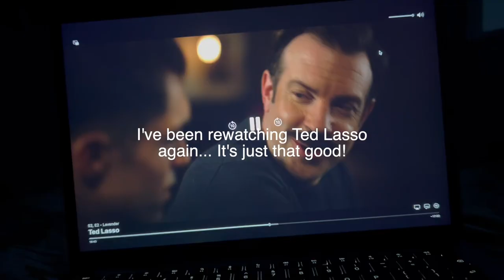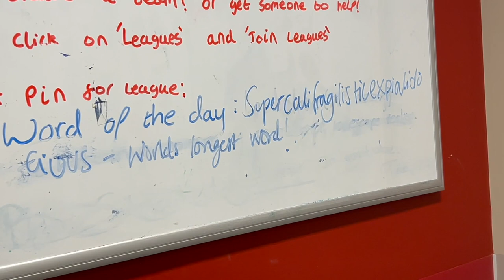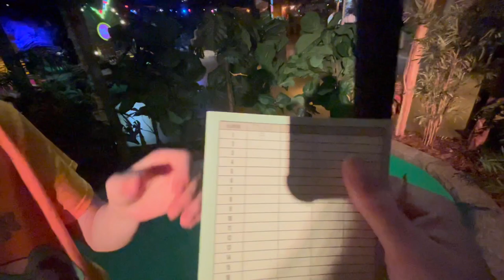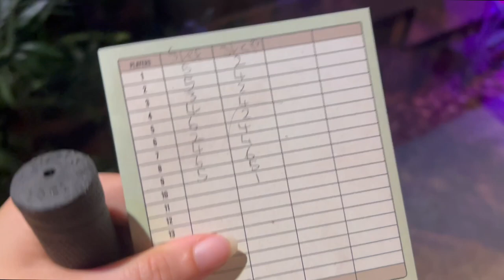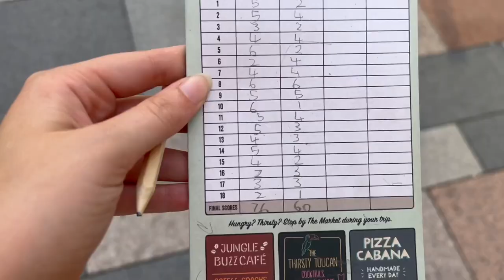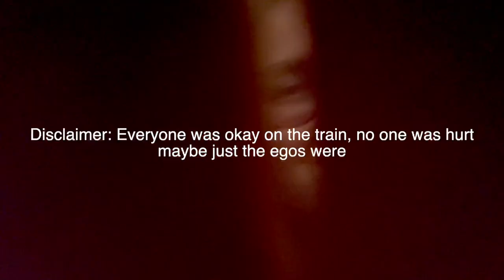Going to see the Sidemen Charity match, Crazy golf date and a Train fight! | weekly 25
Steph x

Linktree